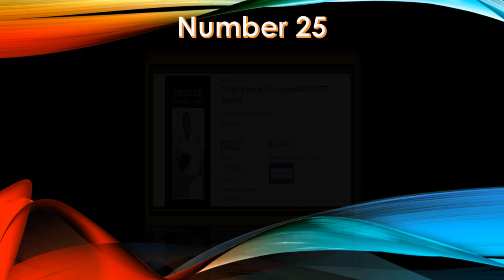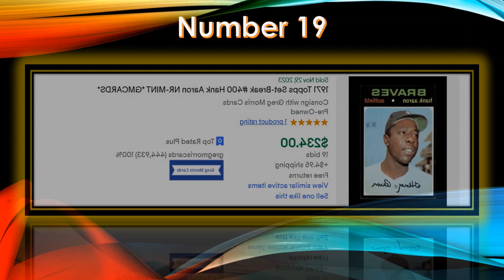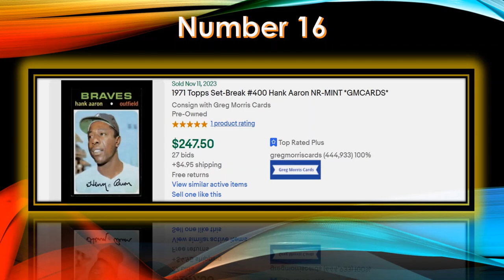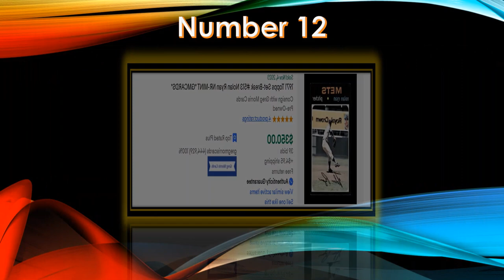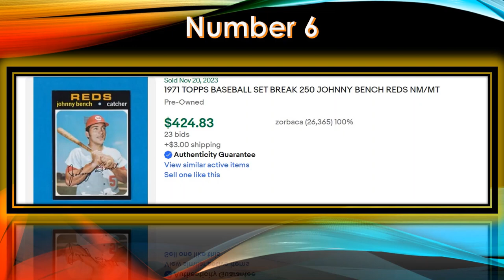Top 25 eBay sales Ungraded 1971 Topps Baseball Cards November 2023 Baseball Cards WORTH MONEY Ep 71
When it comes to vintage baseball cards, the year 1971 holds a special place in the hearts of collectors. The 1971 Topps Baseball card set, known for its distinct design, iconic players, and timeless appeal, offers a glimpse into a bygone era of the sport.
The 1971 Topps Baseball card set is instantly recognizable for its bold and vibrant design. With no shortage of color, each card features a large, dynamic player image set against a bright backdrop. The player's name, position, and team are prominently displayed at the bottom of the card. This design choice adds to the overall visual appeal of the cards.
Perhaps the most iconic design element of these cards is the black border, which can make wear and tear more noticeable but also enhances the overall aesthetic. The 1971 set stands out for its unique look among other baseball card sets, making it a favorite among collectors who appreciate vintage design.
One of the most exciting aspects of collecting 1971 Topps Baseball cards is the opportunity to acquire rookie cards of some of baseball's most iconic figures. One such card is the rookie card of Bert Blyleven, a Hall of Fame pitcher known for his impressive career and incredible longevity. Owning Blyleven's 1971 rookie card is like holding a piece of baseball history in your hands.
Another coveted rookie card from this set belongs to Hall of Famer Steve Garvey. Garvey enjoyed a stellar career, and his 1971 Topps rookie card is highly sought after by collectors for its historical significance and the nostalgia it evokes.
The 1971 Topps set features an impressive roster of baseball legends, making it a favorite among collectors. Cards featuring the likes of Hank Aaron, Willie Mays, Reggie Jackson, and Roberto Clemente are highly coveted by enthusiasts. These cards capture the essence of the era, showcasing legendary players in their prime.

Hank Aaron's card from this set, in particular, holds a special place in the hearts of collectors. Aaron's pursuit of Babe Ruth's home run record added to the allure of his cards, and his 1971 Topps card serves as a historical relic of that iconic chase.
Collecting 1971 Topps Baseball cards can be an adventure in discovery due to variations and errors within the set. Some cards have printing variations that range from subtle differences in player poses to color variations in the card borders. These variations can be subtle but are highly sought after by collectors looking to complete their sets.

Additionally, the set contains several notable errors, including the infamous "no-name" error, where the player's name and position were omitted from the front of the card. These errors, while unintended, have become valuable in their own right due to their scarcity and historical intrigue.
The 1971 Topps Baseball card set is a testament to the timeless allure of vintage collectibles. These cards transport us back to an era when baseball was more than just a sport; it was a cultural phenomenon. With its bold design, iconic players, and valuable rookie cards, the 1971 set holds a special place in the hearts of collectors. Whether you're a seasoned enthusiast or a newcomer to the world of baseball card collecting, exploring the 1971 Topps set offers a captivating journey into the past and a chance to own a piece of baseball history. It's a vintage treasure trove waiting to be discovered and cherished for generations to come.